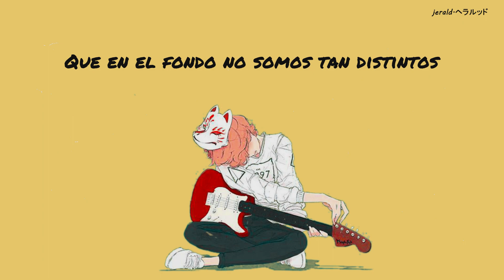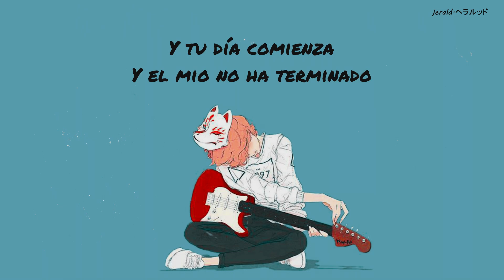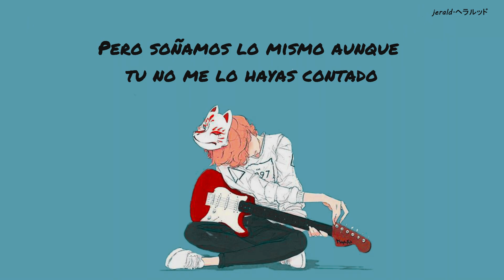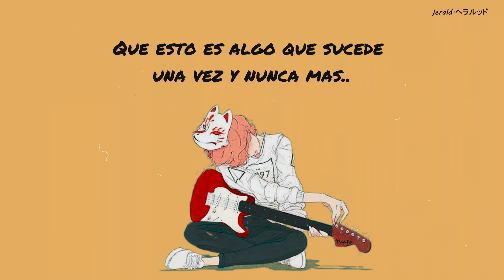"Esto es algo que sucede, una vez y nunca más..🎶✨"